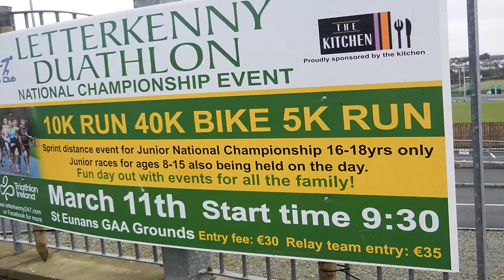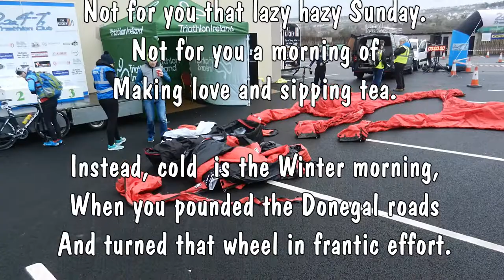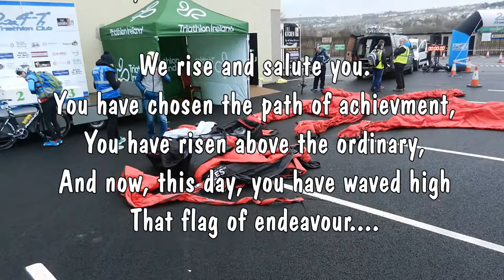Dylan Kennedy in the Letterkenny Duathlon 11th March 2018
A short video of the above Duathlon - the background to Dylan Kennedy's participation - and a tribute to all the athletes there